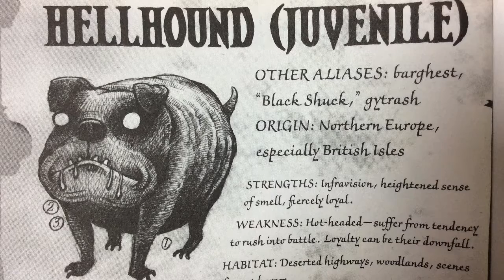Max Helsing and the Thirteenth Curse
Review and Video by Super Book Boy, Age 9

Book Info:

Curtis Jobling
Viking, $8.99, 336 pages
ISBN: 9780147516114